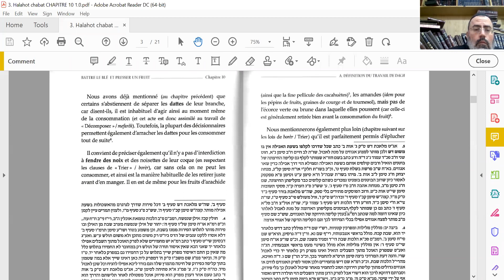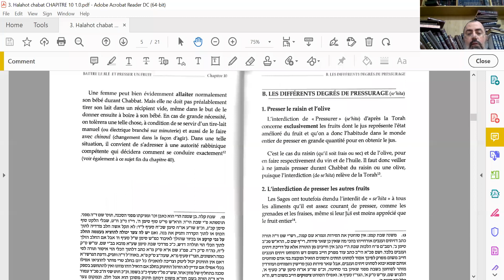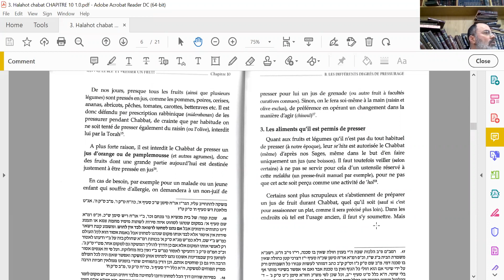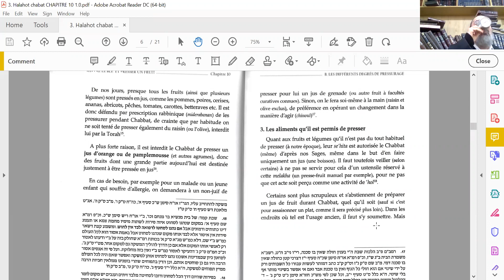Rav Moshe Ammar - Halachot Shabbat - 23122021